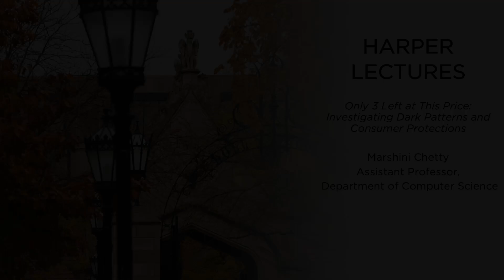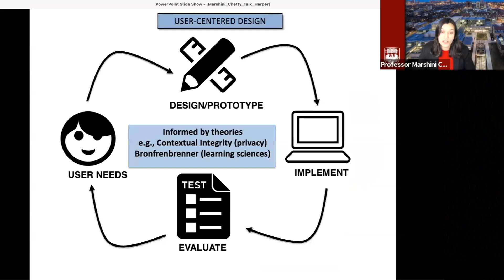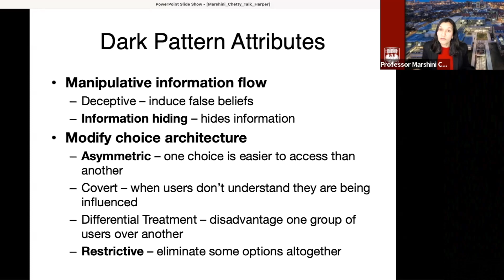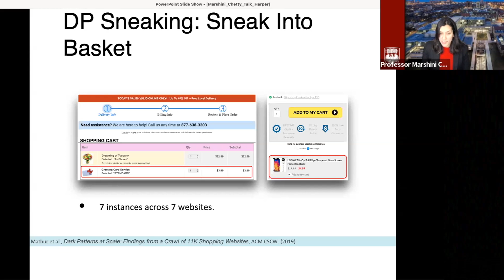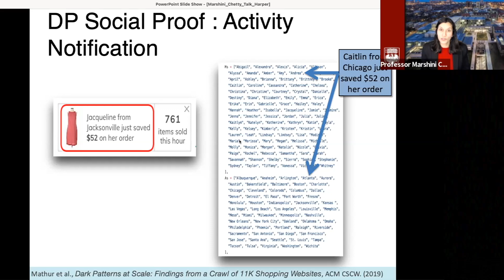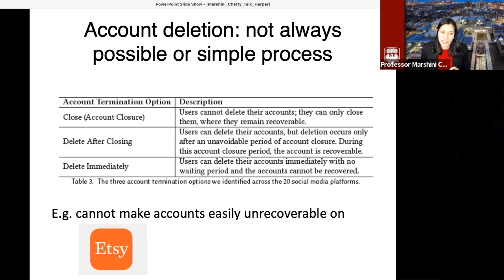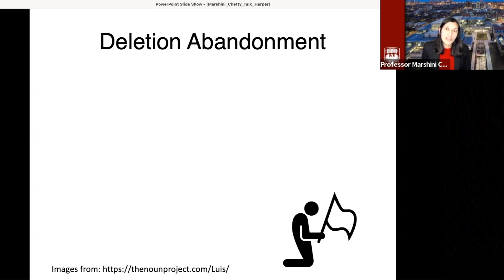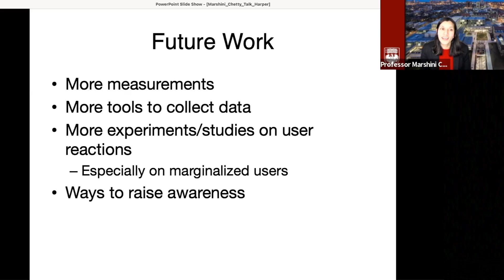Only 3 Left at This Price: Investigating Dark Patterns and Consumer Protections with Marshini Chett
Only 3 Left at This Price: Investigating Dark Patterns and Consumer Protections
Faculty Lecturer: Marshini Chetty
Moderator: Kathleen Bailey, AB’10, PhD’15

As we shop for the holiday season, retailers and business owners will try multiple strategies to gain our attention—and our money. But beware: some may be misleading or even a downright lie. Join Marshini Chetty as she analyzes dark patterns in online shopping.

Part of the UChicago Alumni and Friends Harper Lecture Winter 2022 Series. Originally broadcast on December 7, 2022.